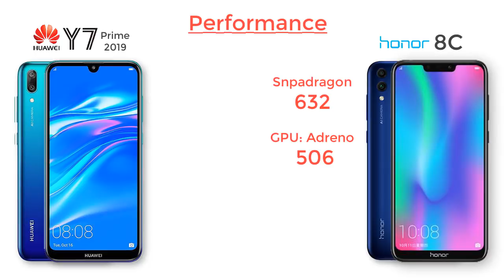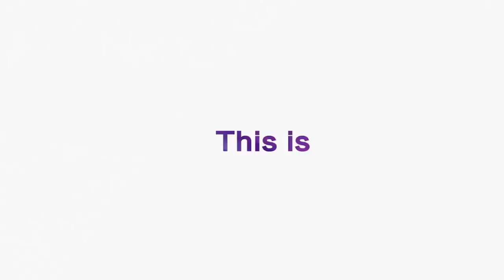Huawei Y7 Prime 2019 vs Honor 8c - Top Reasons Which One To Buy?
Hi Friend, In this video Huawei Y7 Prime 2019 vs Honor 8c - Top Reasons which one to buy i have a honor 8c vs huawei y7 prime 2019 full comparison to show you guy which one is best for you, Recently Huawei has launched the successor of the last year's best selling phone Y7 prime 2018  which is Y7 Prime 2019 with many upgrades and new features and on the other hand Honor has also launched its 7c's successor which is Honor 8c to give a strong competition to Huawei Y7 Prime 2019.
So if you have any confusion between these two devices then i sure this video is going to help you alot.